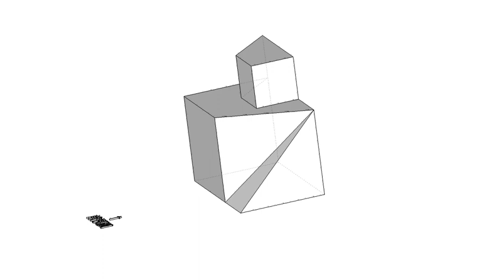育才出版測驗本第46頁第04題-等角圖展示